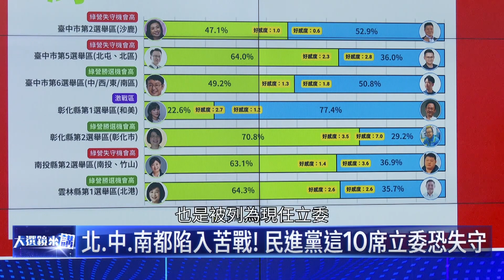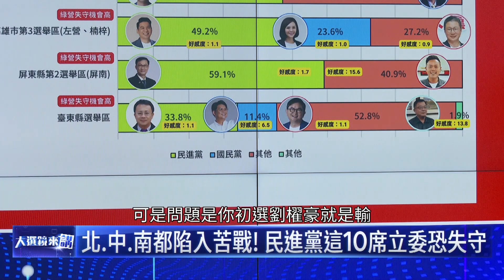綠地失守！ 大數據揭民進黨10席危急區域立委／主持：平秀琳 來賓：張斯綱、謝佩芬、陳敏鳳／大選鏡來講20231211／NEWS新鏡界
為了在凱道舉辦多場大型造勢，國民黨台北市黨部主委黃呂錦茹透露，她親自搶場地，包括昨晚，得連續四天半夜上網，國民黨大型造勢一波波，為了營造團結氣勢，前立法院長王金平週二還要找地方派系要角餐敘，國民黨終極催票招數，有辦法請出鴻海創辦人郭台銘站台嗎？